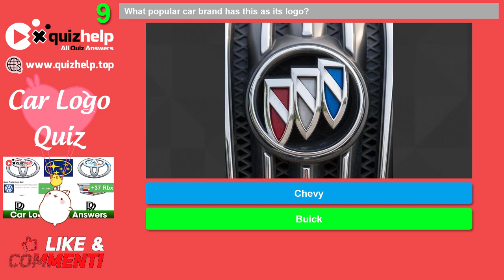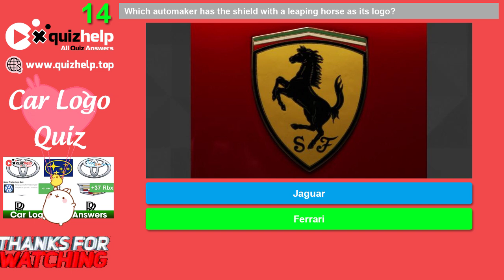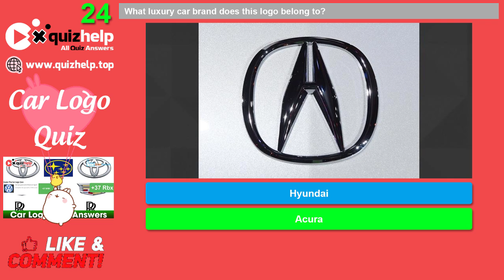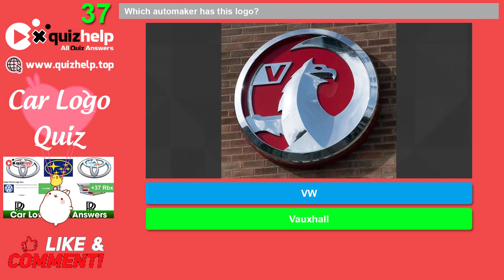Car Logo Quiz Answers 100% | Earn +37 Rbx | Quiz Factory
How well do you know your Car Logos? Bently, Toyota, Honda, Tesla? Can you name them all? Most people struggle with this quiz, will you?

♫If you want to use this song Markvard - Cause Of You [NCS BEST OF] in your project you must copy & paste this into your description: